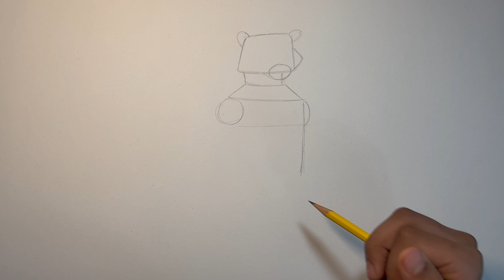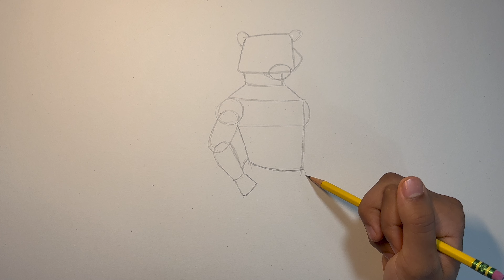How To Draw ROCKET RACCOON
How to draw one of the most loved characters in the MCU to date-Rocket Raccoon. Have you seen Guardians Vol. 3 and if so what did you think of it? Also let me know what other Guardians Vol. 3 characters you want to see and until next time remember to KEEP DRAWING!

Materials/Supplies:
2B Pencil
Eraser
Bristol Smooth paper